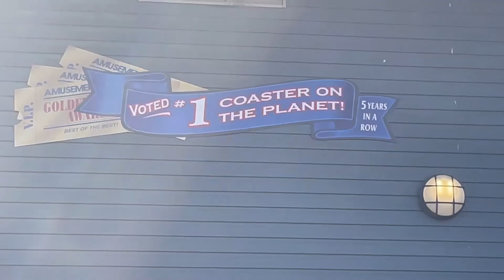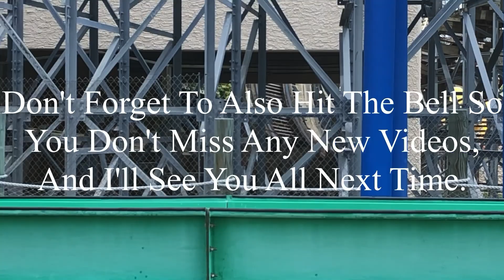Voyage Holiday World 2021 Offride (No Copyright)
If there’s anyone that’s watching this, and needs footage of Voyage, I’m totally okay with you using it. But, if you do decide to use some of this footage, all I ask is that you credit me in the description below the video. I’m not someone who’s overprotective of their content, so if you want to use it, go for it. Just please make sure to credit me.

Like what you saw in this video? Also, be sure to leave a comment on this video, as long as it’s positive. Any negative comments will be removed.